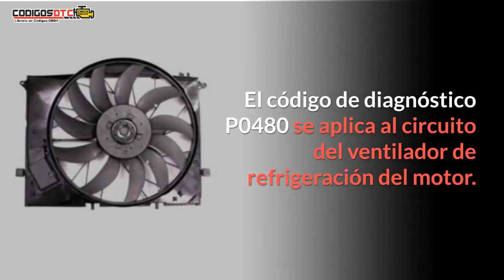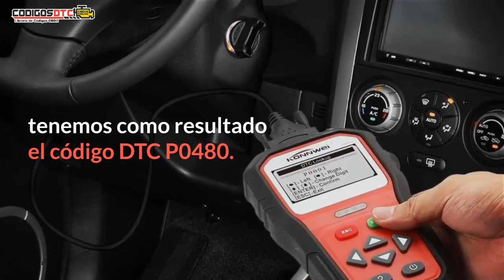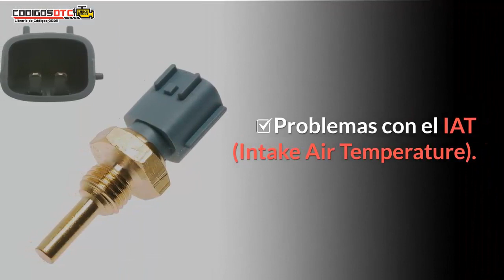P0480 ✅ SÍNTOMAS Y SOLUCIÓN CORRECTA ✅ - Código de falla OBD2